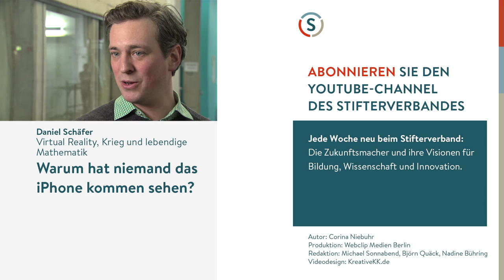Daniel Schäfer: Der Markt für Medien verklumpt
Die großen Medienkonzerne räumen ab. Und was bleibt für die Kleinen? Immer noch ein Platz in der Nische, meint Daniel Schäfer, Mitgründer der Medien-Agentur ICO moving bytes aus Hamburg. Die Digitalisierung habe Künstlern und Produzenten zwar neue Vermarktungschancen eröffnet, aber viele profitierten nicht davon. Wir seien auf dem besten Weg zu einer amerikanisierten Monokultur.